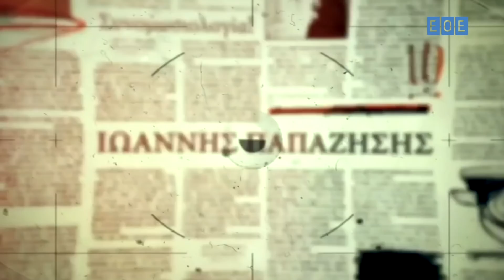ΑΠΟΚΑΛΥΨΙΣ Σ.5 ΕΠ.2 ΣΚΩΤΙΑ Η ΧΩΡΑ ΤΩΝ ΕΛΛΗΝΩΝ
Καλεσμένος του Ιωάννη Παπαζήση, στο δεύτερο επεισόδιο του πέμπτου κύκλου της εκπομπής Αποκάλυψις, ο διευθύνων σύμβουλος του Ερευνητικού Οργανισμού, Πρόδρομος Κοφσανίδης. Θέμα συζήτησης το βιβλίο του κ. Κοφσανίδη, Σκωτία η χώρα των Ελλήνων και η απόκρυψη της αληθινής ιστορίας από την συμβατική. Περισσότερα από εδώ